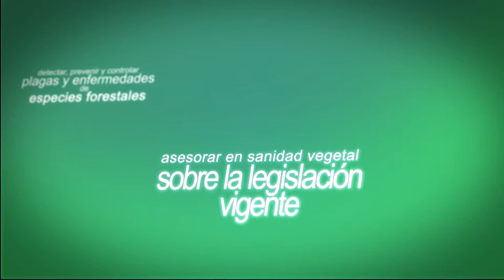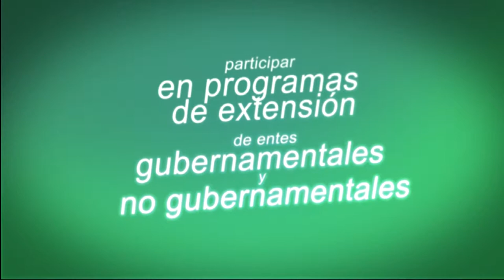Tec Fitosanitarista FCF